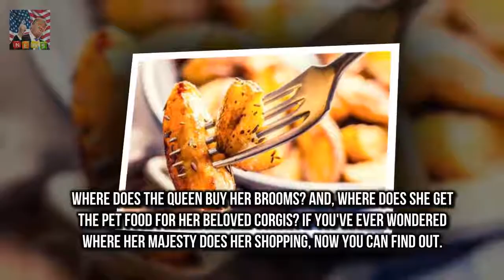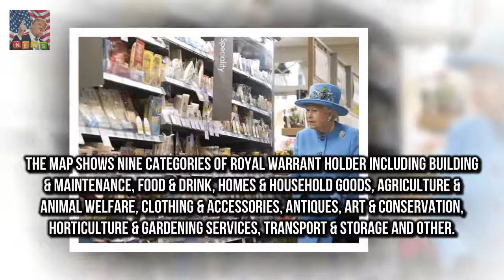How YOU can dine like The Queen! The majority of suppliers are located in the UK but France Port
The majority of suppliers are located in the UK but France Portugal US and Trinidad and Tobago are also used The Queens favourite shops include Fortnum and Mason Selfridges Partridges food shop and Waitrose Her Majestys favourite suppliers range from top end champagne Bollinger to cheap treats McVities biscuits Where does the Queen buy her brooms? And where does she get the pet food for her beloved Corgis?
The Australian sweetheart has had her heart b Delta Goodrems rumoured bad boy beau Matthew Copley :
Angelina Jolie arrives with son Pax to Golden Globes  The actress posed alongside her handsome 14:
All the best dressed stars at the Golden Globes 2018  Rumours were rife that the dress blackout c: